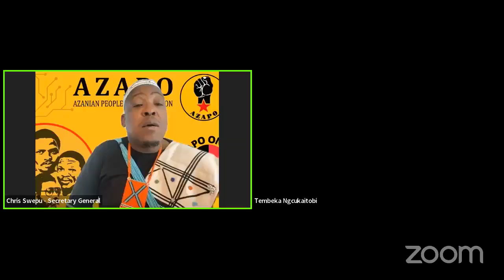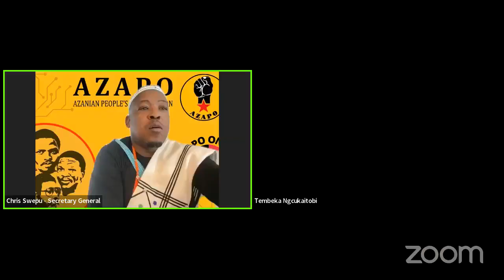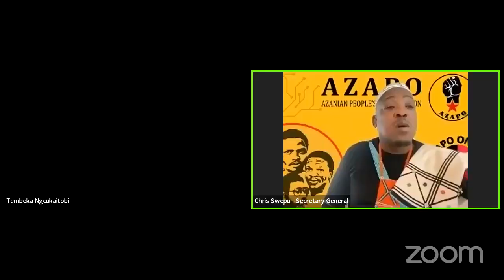Adv Tembeka Ngcukaitobi SC on The Land Question and the Negotiated Constitution of South Africa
AZAPO Online hosted Adv Tembeka Ngcukaitobi SC on The Land Question and the Negotiated Constitution of South Africa.